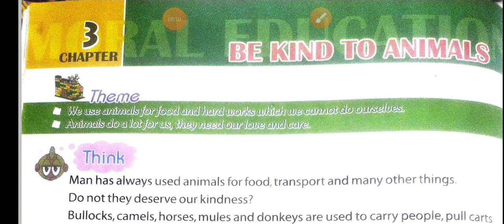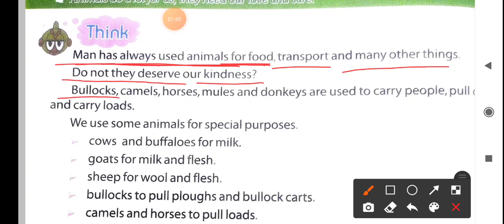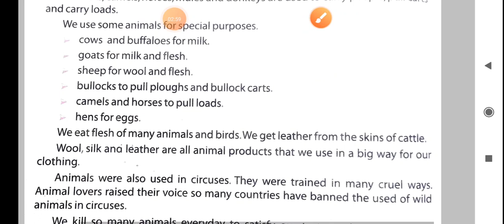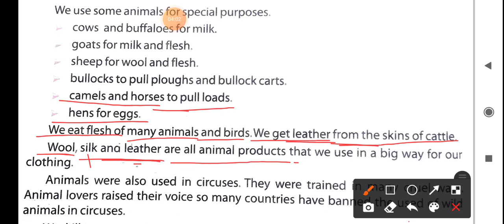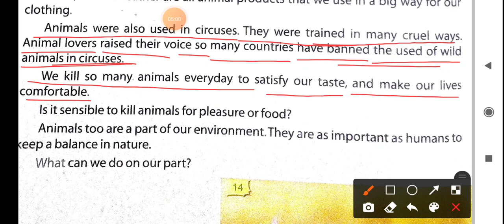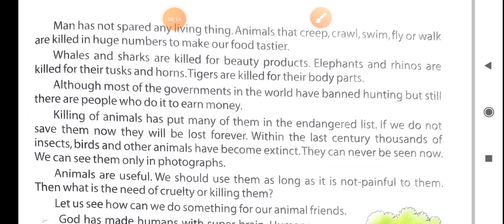Class lV, Subject Moral Value, Chapter 3,Be Kind To Animals, Explanation